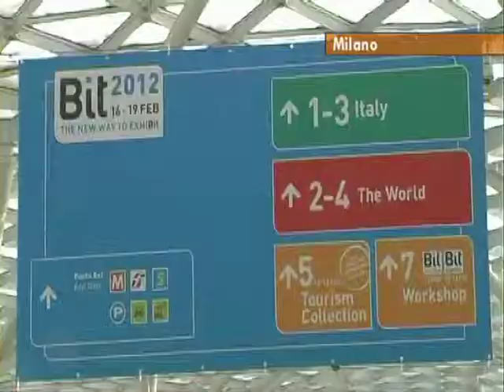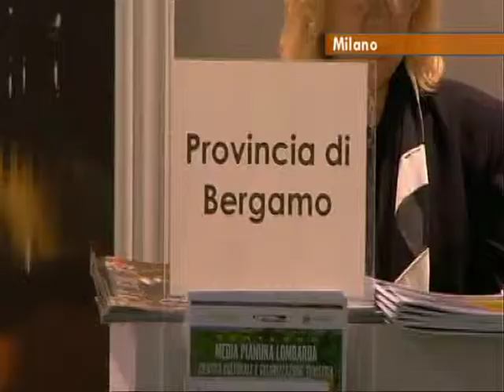inaugurazione Bit 2012